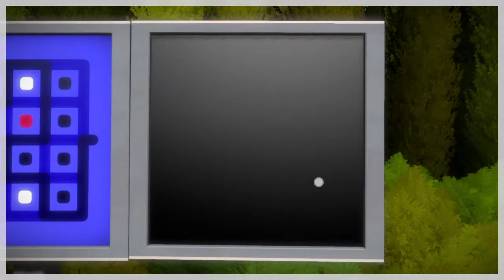The Witness Walkthrough Campaign Gameplay Part 1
The Witness Part 1